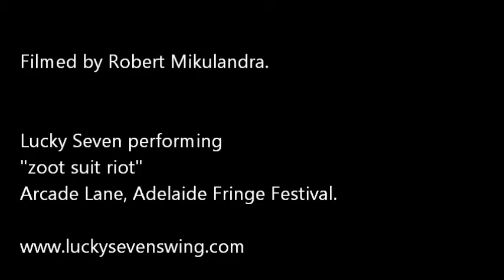Lucky Seven - zoot suit riot at Arcade Lane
Filmed by Robert Mikulandra.

Lucky Seven performing
"zoot suit riot"
Arcade Lane, Adelaide Fringe Festival.

7 piece 'swing, jump r'n'b, roots' project.